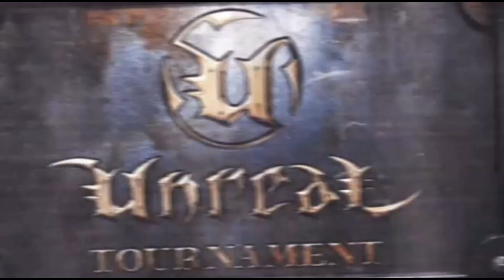Gillette - Short Short Man [UT99 - Unreal Tournament]